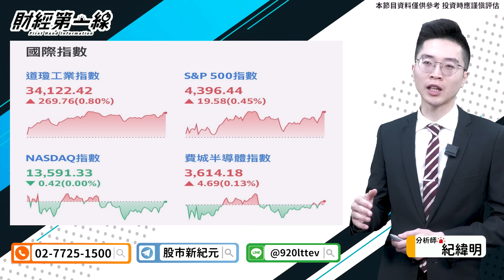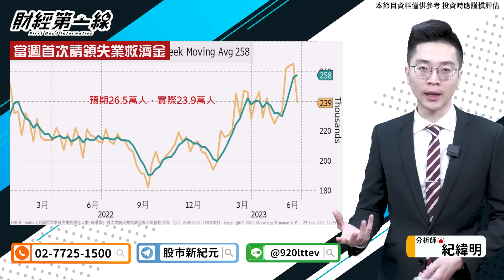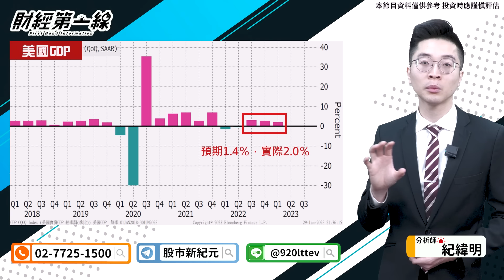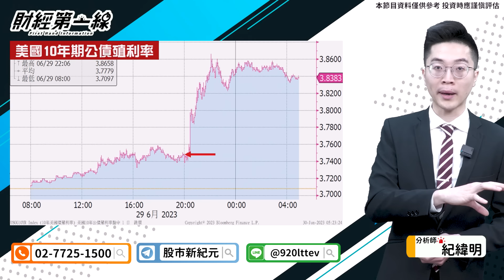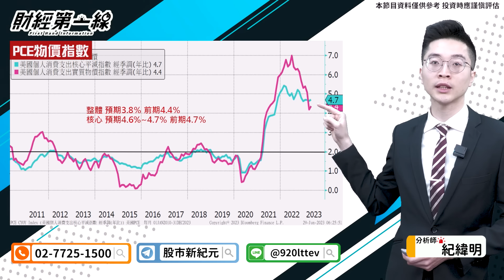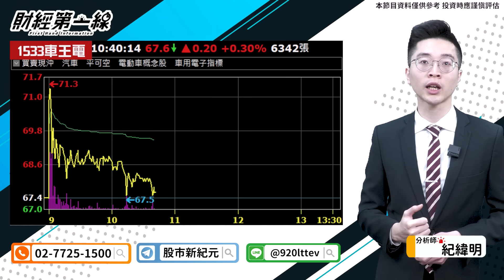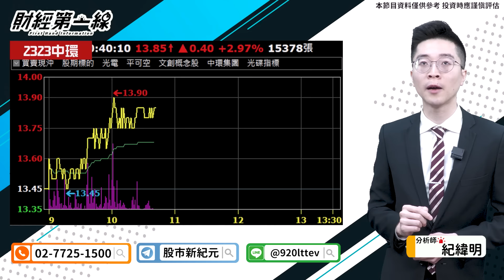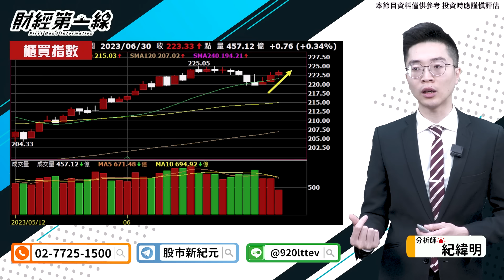【財經第一線】20230630／意想不到的大漲 下半年行情觀點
✈七月強運連線專案，機長帶你獲利起飛